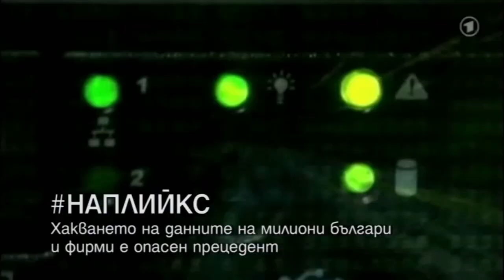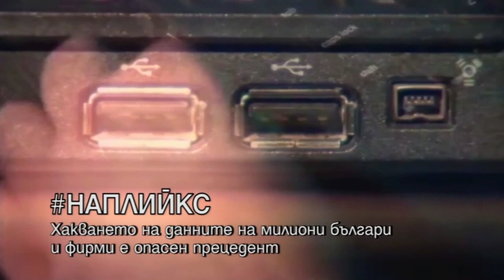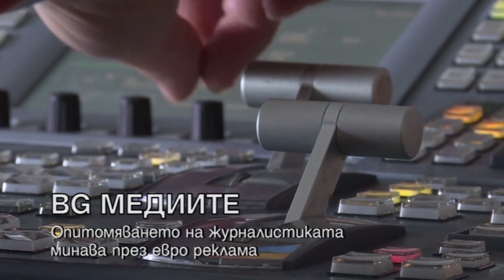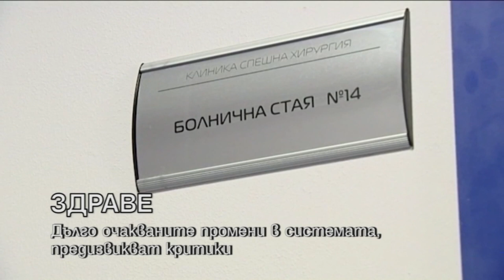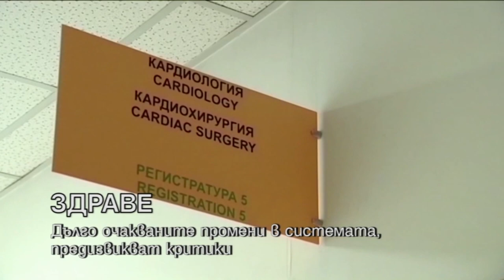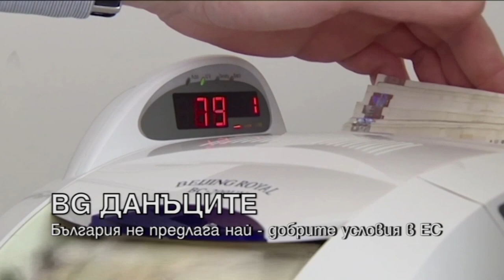HEADLINES 20:00 16.7.19 "ДЕНЯТ с В.Дремджиев" TV+ и TV1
HEADLINES 20:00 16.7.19 "ДЕНЯТ с В.Дремджиев" с участието на Спас Иванов, Цветанка Крумова, Стефан Стоянов. Темите: НАПЛийкс Горанов Русия БонусМалус здравеопазване медии данъци ЕК ДДС времето дишай! По TV+ и TV1